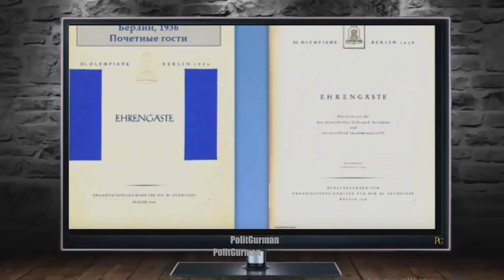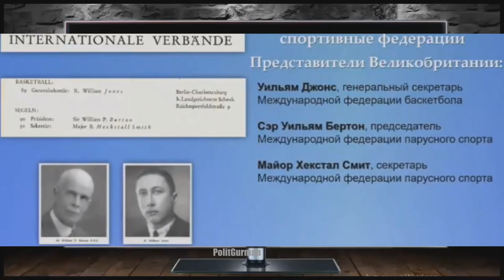Обещанный Сюрприз от Маши ГОТОВ и предъявлен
🔴Обещанный Сюрприз от Марии Захаровой Джонсону
 🔴Здравствуйте! На нашем канале Вы найдете самую
вежую и актуальную информацию о последних событиях в мире политики и около политики! для Вашего удобства, наиболее актуальные видео стараемся публиковать со ссылками на источники в СМИ. Поэтому, Вы всегда можете проверить информацию и сделать свой собственный вывод. Спасибо большое!